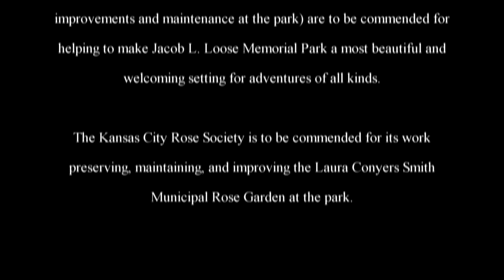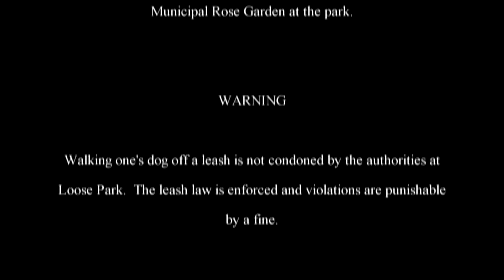The Adventures of Rasta Bowwow - Episode 1987 - 02 02 2019